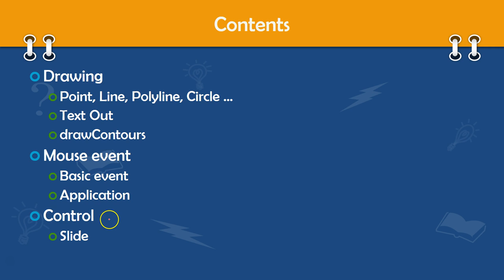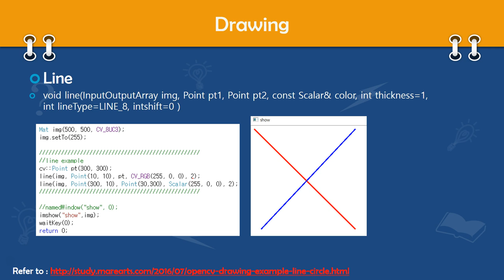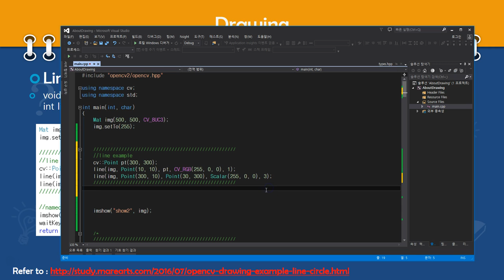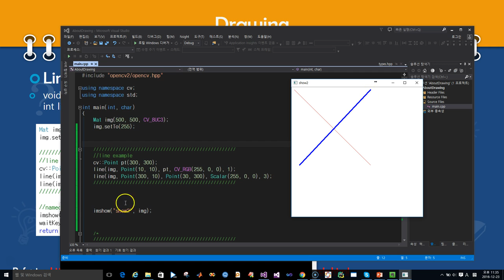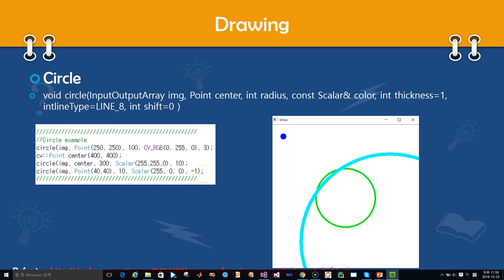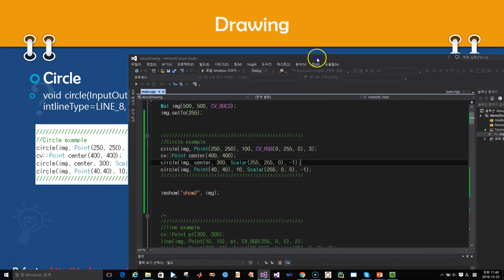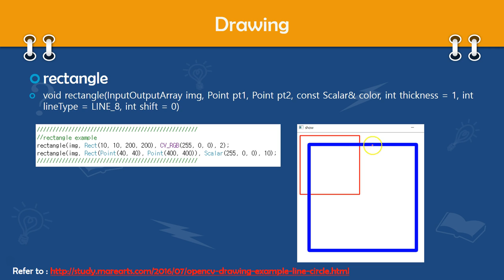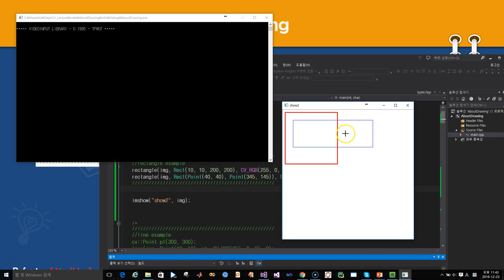OpenCV Lecture - 3. Drawing, mouse and control (1/6) : Line, Circle, Rectangle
Material:
Lectures ▸ OpenCV ▸ ch3